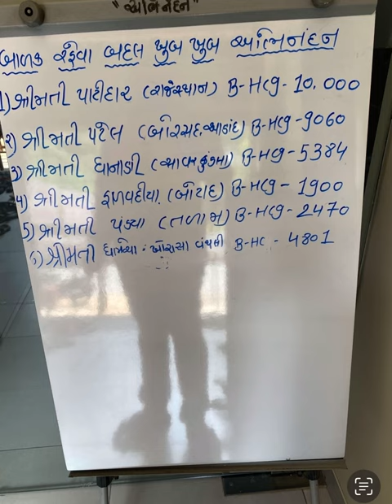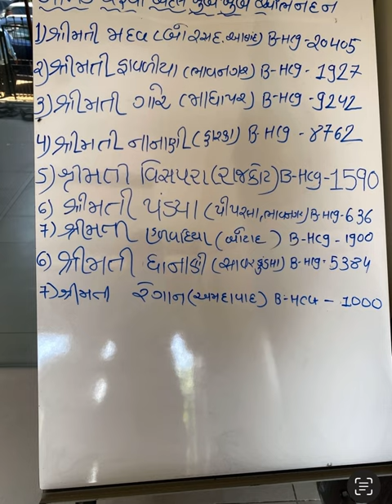છેલ્લા 8 થી 10 દિવસમાં એકસાથે 16 રીઝલ્ટ 😃🥳 જોવાનું ભૂલશો નહી 👆🏻MADHUDEEPivftest tubebabyhospital